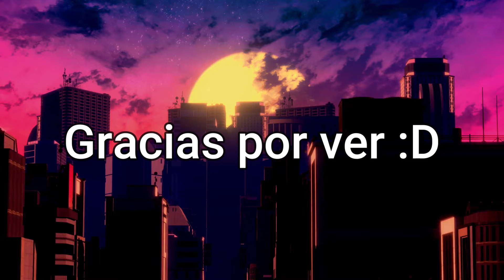Mejores Momentos Rangu Animal Crossing: New Leaf - #1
Canelitaaaa.

Outro:
SKYLINE by VISUALDON